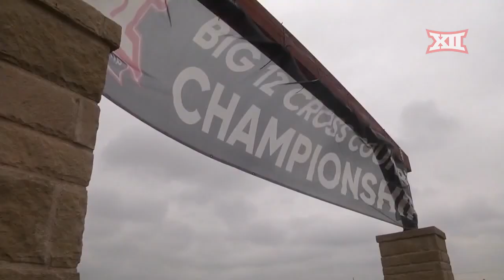2022 Big 12 Men's Cross Country Championship Highlights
The Oklahoma State Cowboys won the 2022 Big 12 Men's Cross Country Championship for the third-straight year!

Alex Maier of Oklahoma State won the Individual Title!